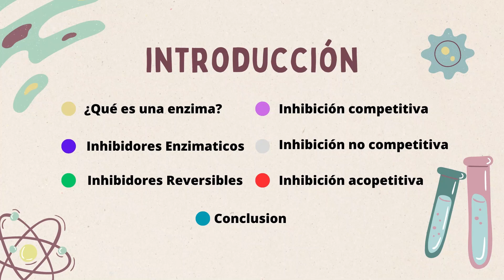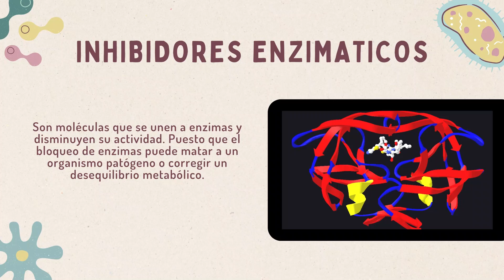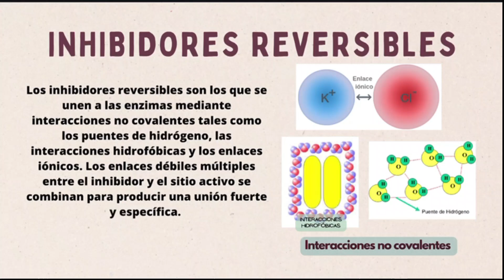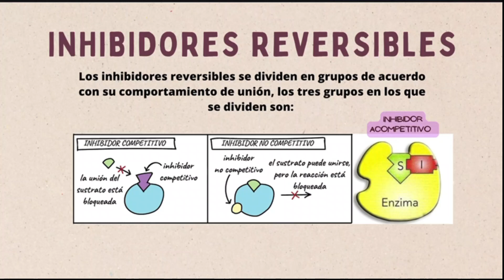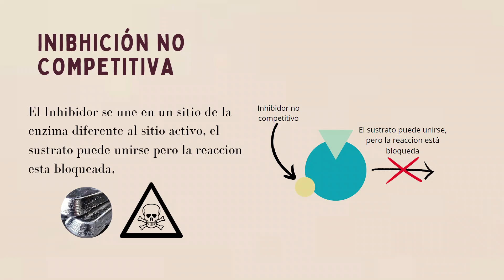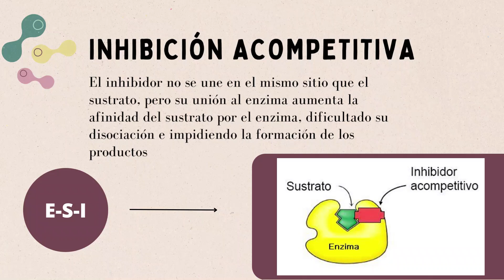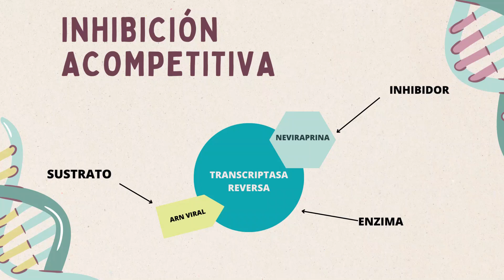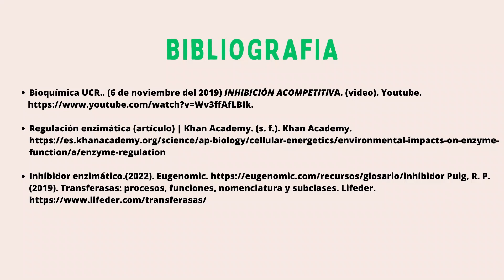Tipos de Inhibicion enzimatica